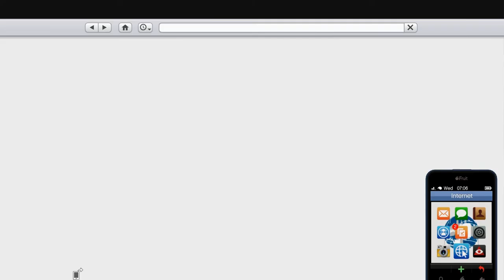Let's Play GTA5 Online: Racing to Make Back The Lost Money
Trying to make back the dollars I spent becoming a CEO the only way I know how--racing.